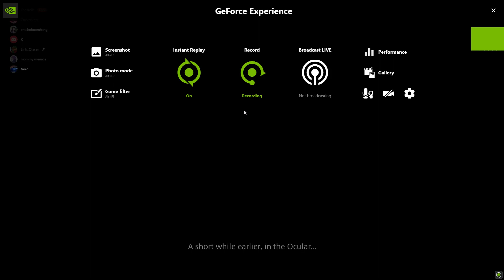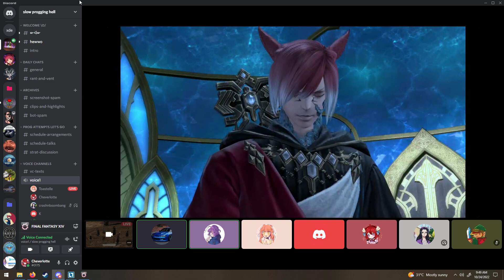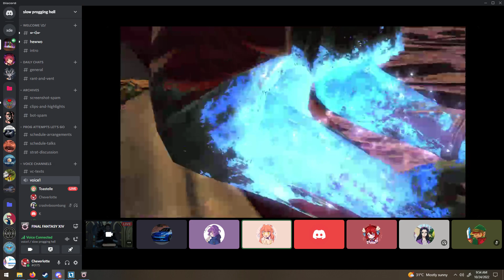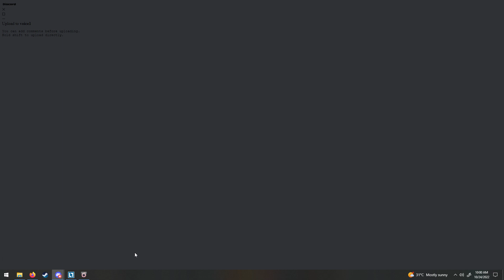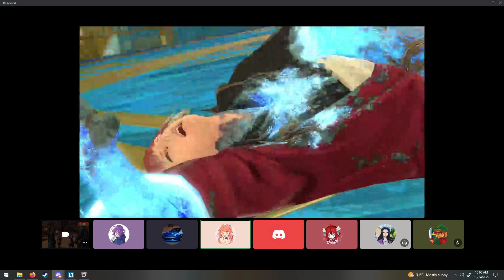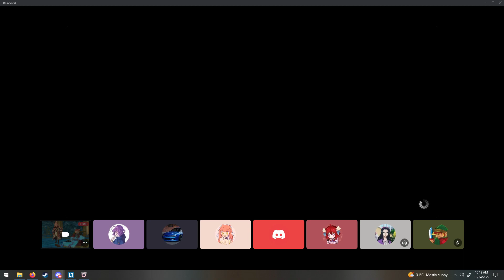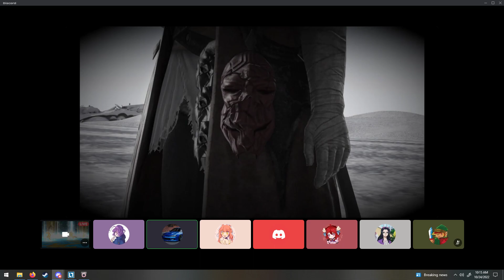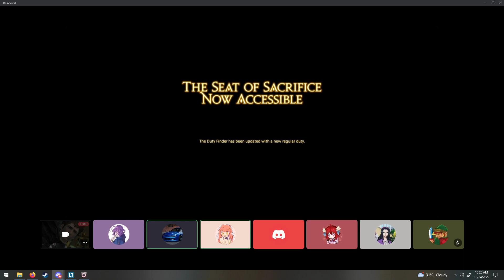Chelle MSQ - Post Heroes' Gauntlet / Pre-SoS